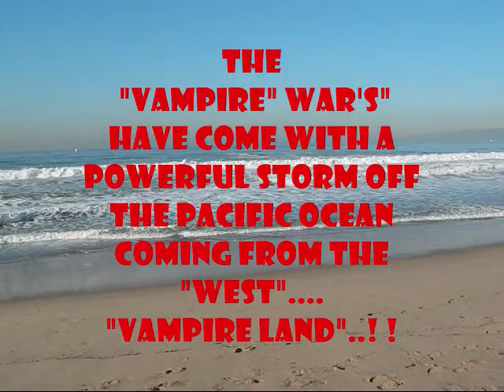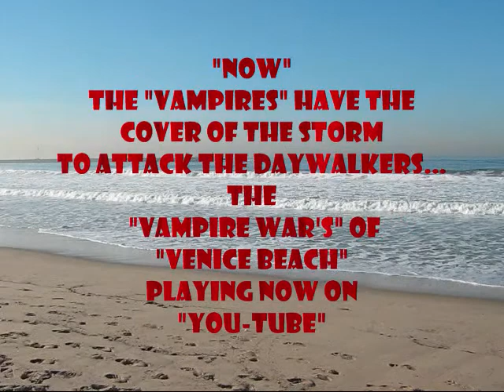Vampire War's of Venice Beach K.M.D.R. Weather Report..A Lemuel Perry Film..2013..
For
Best Hollywood Venice Beach #1 Vampire "Hit" Film
Best Hollywood Director Lemuel Perry
Best You - Tube Hollywood Venice Beach #1 Vampire "Hit" Film With Huge TVQ's Ratings
Best Hollywood Venice Beach #1 Vampire "Hit" Theme Song
Best Hollywood Venice Beach #1 Vampire "Hit" Drama
In

The Storm is Coming to Venice Beach